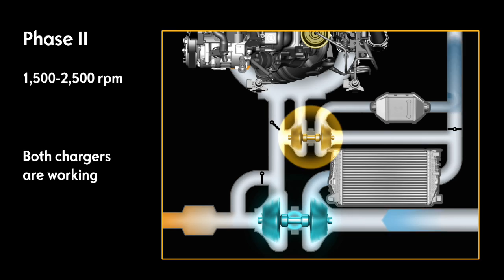Opel Insignia BiTurbo Engine Animation